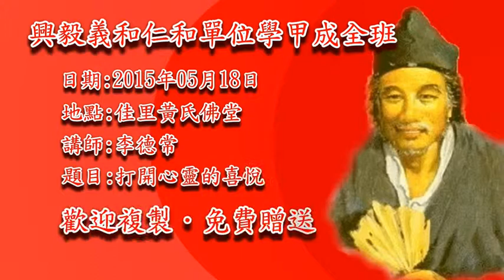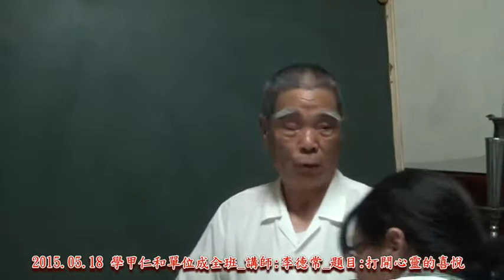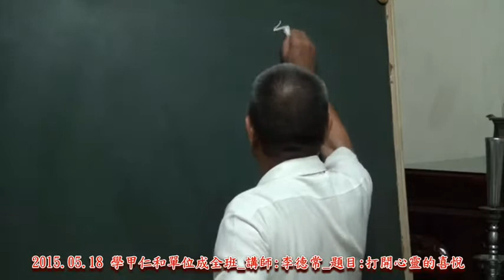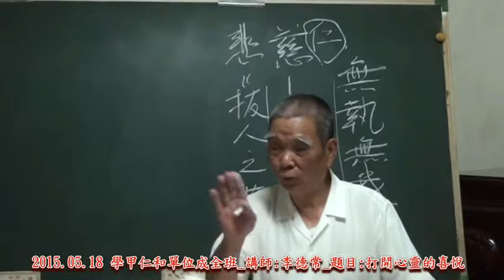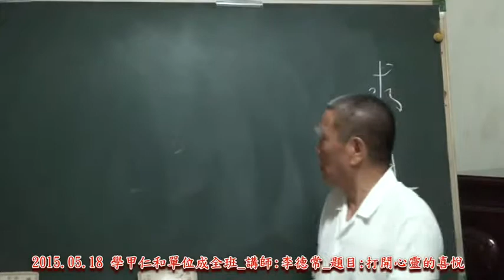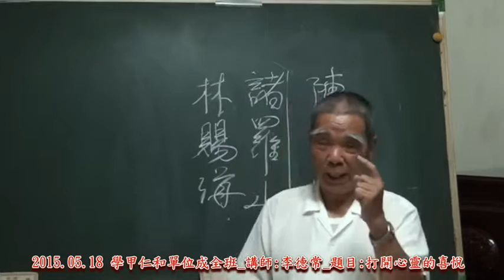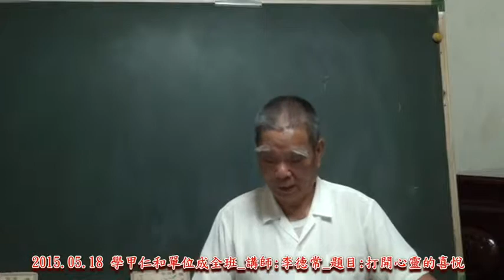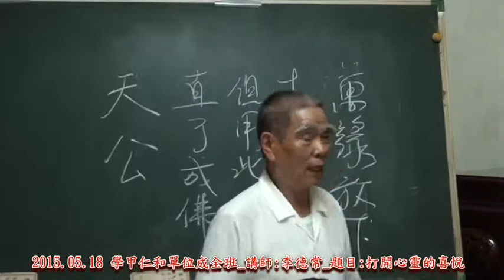20150519興毅義和學甲仁和單位成全班 李德常 打開心靈的喜悅